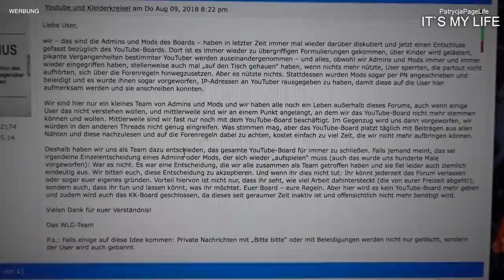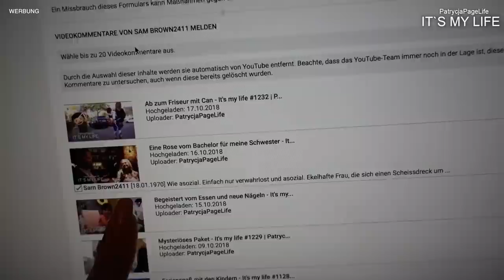Die Wahrheit, dass war wirklich damals passiert - It's my life #1237 | PatrycjaPageLife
♥ Meine Vlog Kamera von Sony

♥ Meine zweite neue Vlog Kamera von Sony

♥ Ich benutze diesen PC

♥ Mein MacBook in Rosegold

xoxo

Patrycja, Idris, Acelya, Izel, Selin und Can